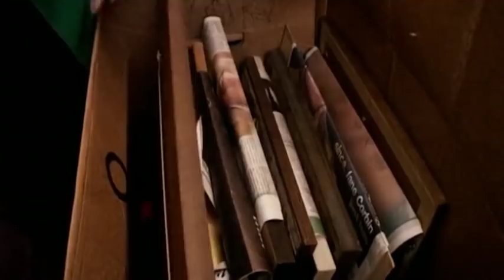Farmhouse Conversion | Build A New Life In The Country | History Documentary | Reel Truth History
George Clarke advises Glyn and Jan, who intend to refurbish a Derbyshire farmhouse that comes with a barn and 12 acres of land. Having taken out a loan to pay for the building, they want it to be waterproof before they go on holiday at Christmas - but delays in planning permission and financial difficulties mean paying out thousands in interest before a stroke of work has been done.